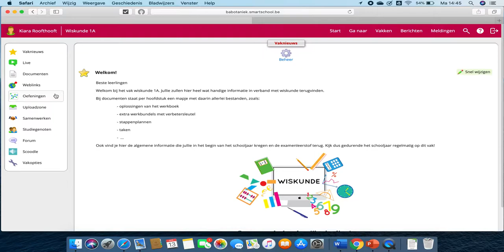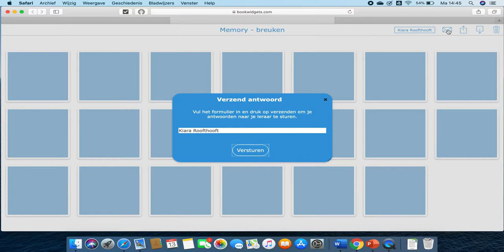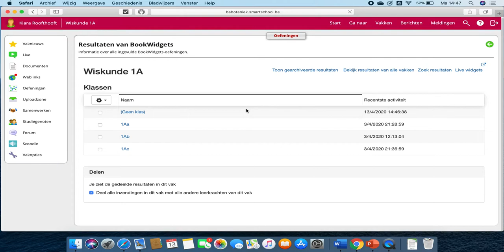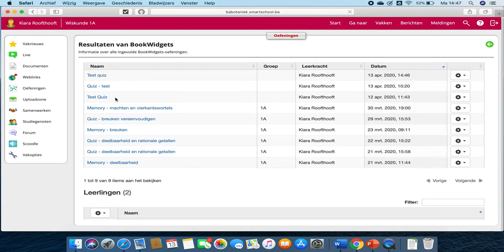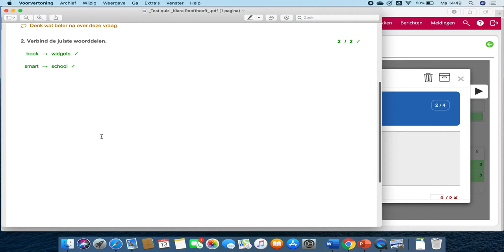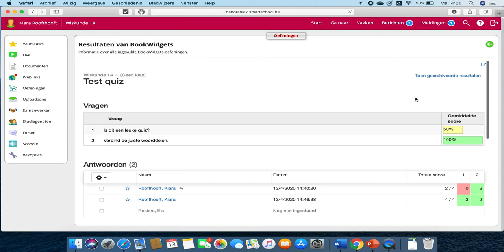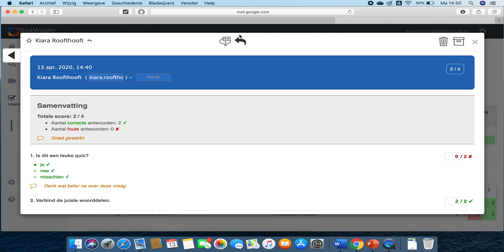Instructiefilmpje 3 - bookwidgets resultaten en feedback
De resultaten van de leerlingen in bookwidgets bekijken en hier feedback op geven.